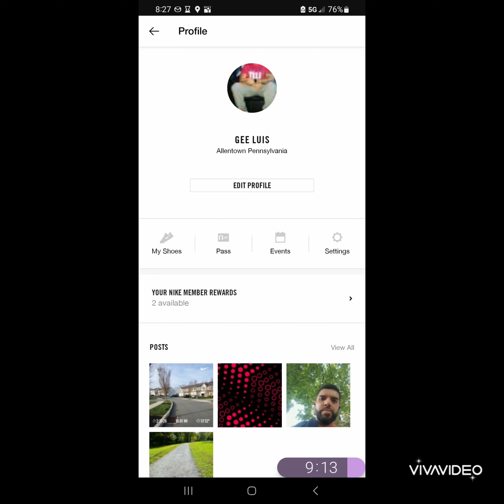Running is fun.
I'm getting ready for this half marathon on the 4th of July.

I've been rusty,I ran last summer straight, I was off in the winter.

1 mile at a time

Two miles tomorrow